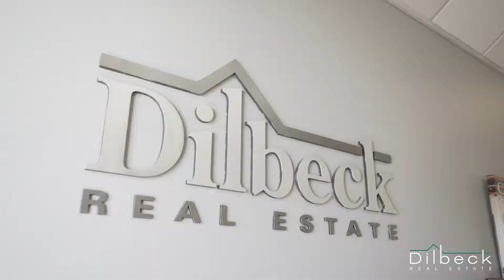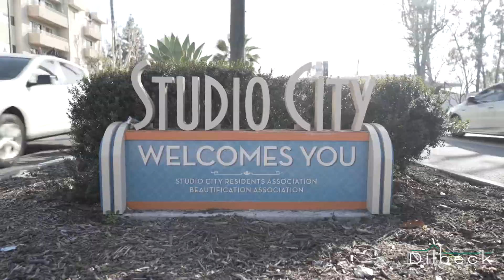Tina Houston | Dilbeck Real Estate